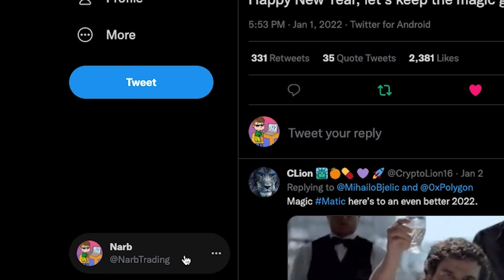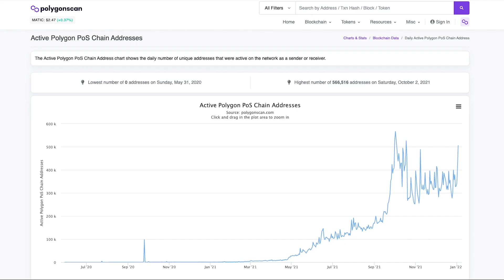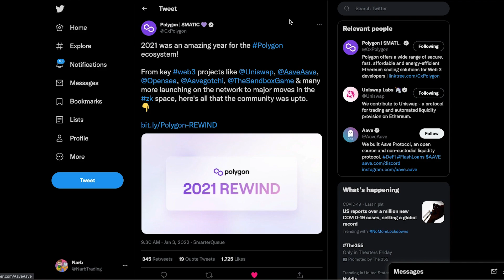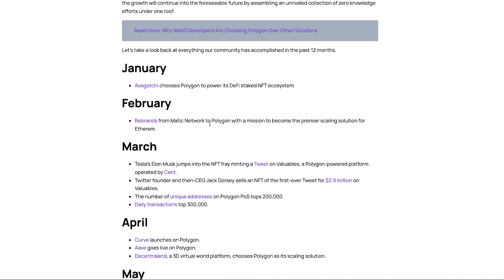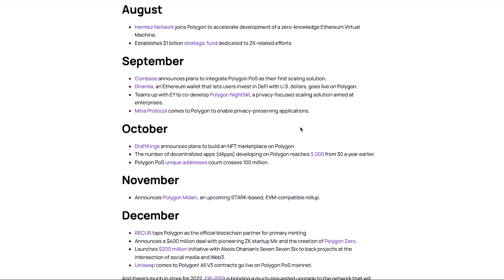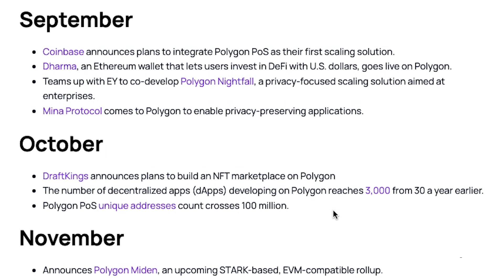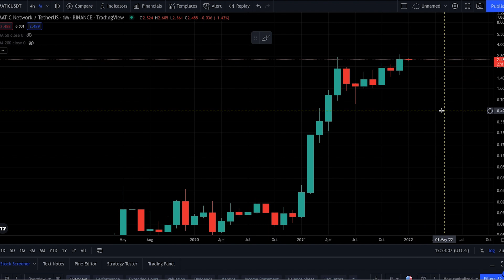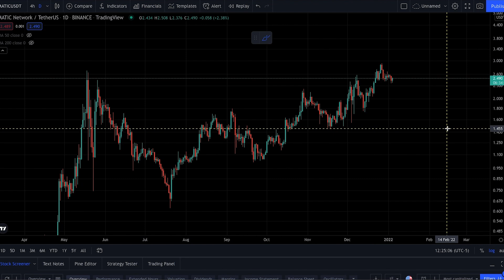Polygon INSANE Success! - Growth Of Polygon - Polygon (MATIC) Price Analysis - MATIC Price Update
Welcome back to another Polygon MATIC video! Happy New Year!

TIMESTAMPS:
0:00 Intro
0:40 Mihailo Tweet
1:35 One Year Ago
2:47 NFT Growth
3:42 2021 Rewind
8:47 Price Analysis
10:47 Conclusion